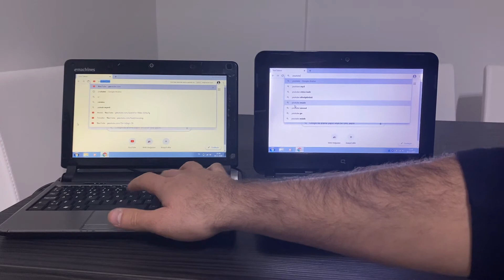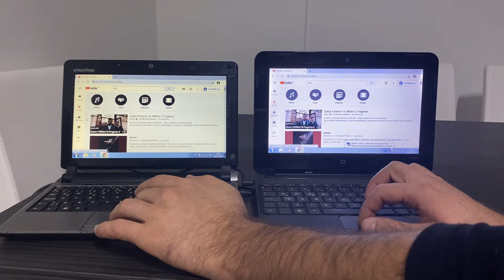Laptop Boot Race - eMachines EM250 vs Compaq CQ10!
In this exciting boot race, we pit the eMachines EM250 against the Compaq CQ10 to see which laptop boots faster! Both laptops are powered by Intel Atom processors, with the eMachines EM250 featuring the Intel Atom N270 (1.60 GHz) and the Compaq CQ10 with the slightly faster Intel Atom N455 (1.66 GHz). Both come with 2GB of memory and run on Windows 7 Lite. Which one will start up the fastest? Tune in to find out!

🖥️ Laptop Specs Overview:

eMachines by Acer EM250:
Intel Atom N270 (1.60 GHz), 2GB Memory, Windows 7 Lite
Compaq CQ10:
Intel Atom N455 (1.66 GHz), 2GB Memory, Windows 7 Lite
🎯 Watch as we compare their boot times and determine which one delivers the best performance in this race!